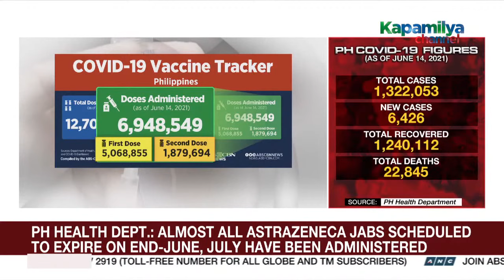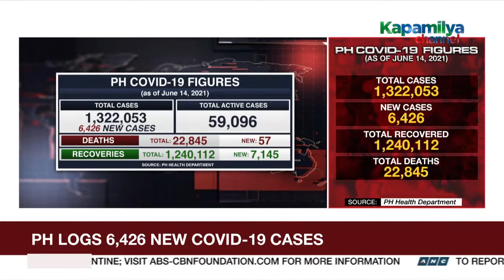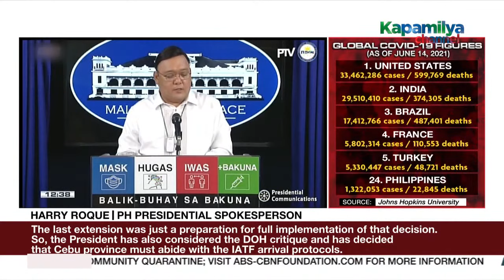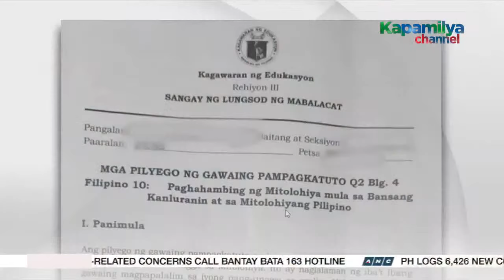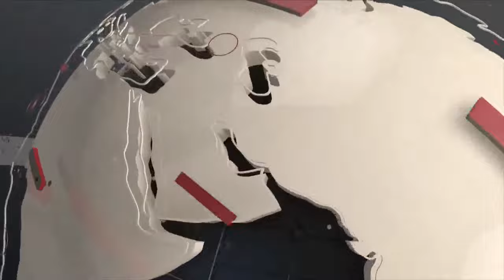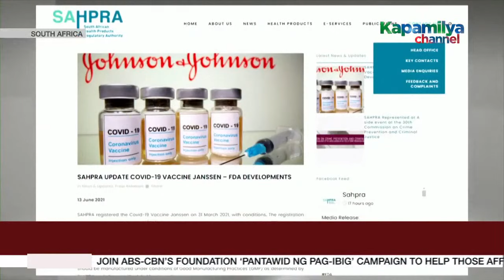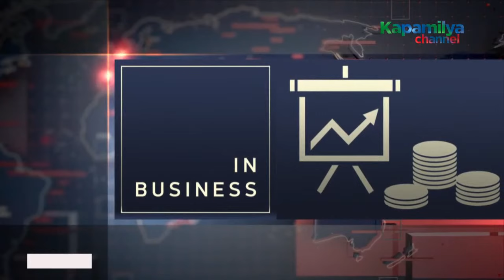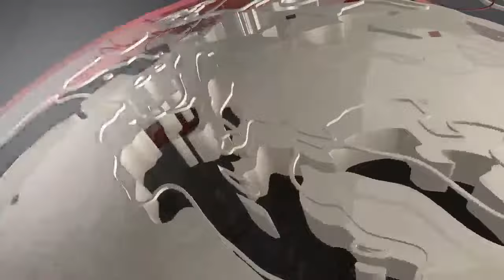The World Tonight livestream | June 14, 2021 Full Episode